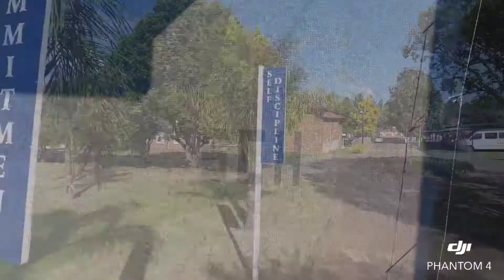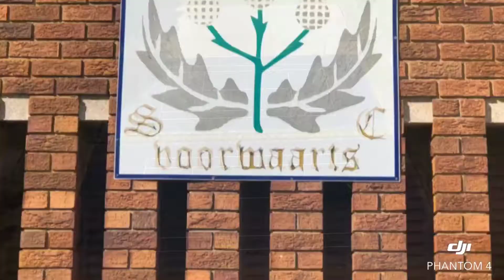CGOS1546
Sarel Cilliers high School